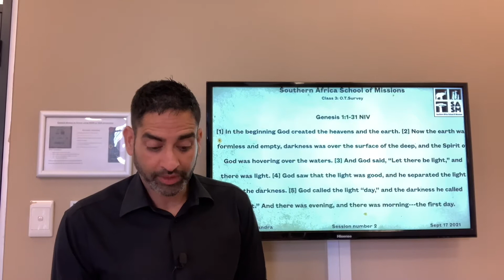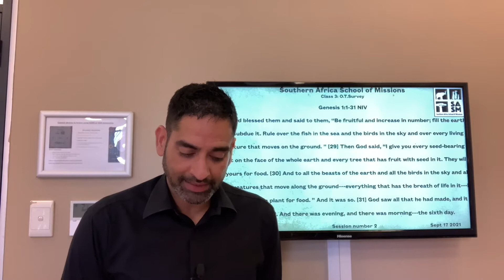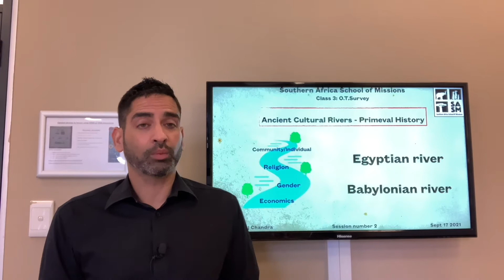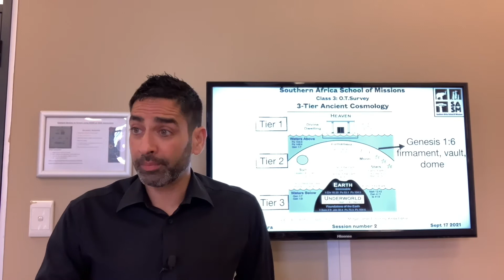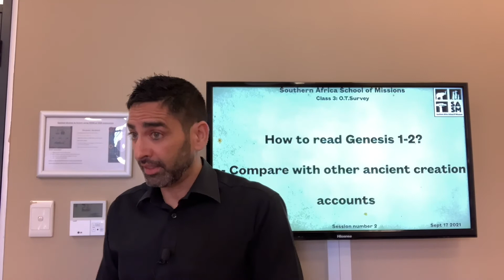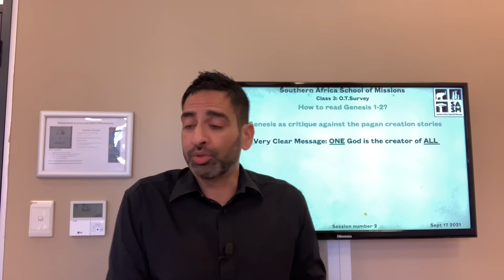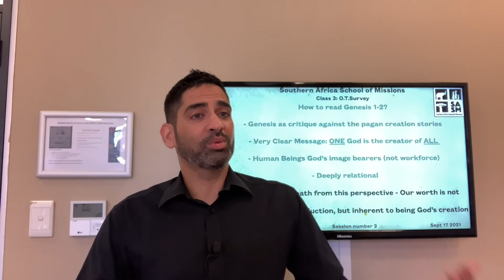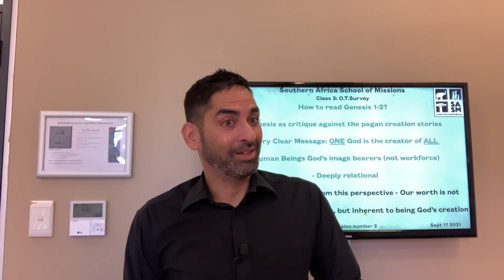Fri Session 2 - Primeval History Gen 1 and 2